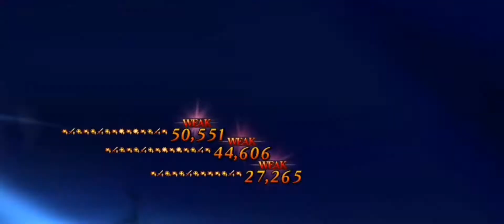[FGO JP] the TRUE power of Melusine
Farming has never been so fun